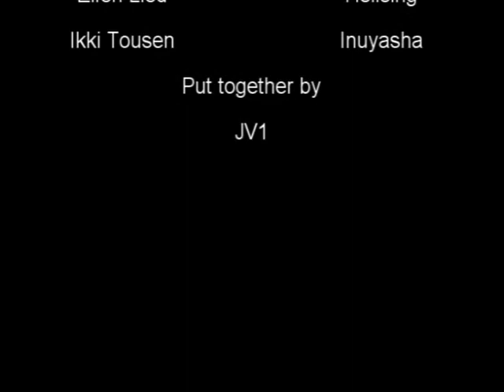Other Side of Anime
My most popular collaboration AMV There is some gore and blood so make sure ur not offended by it before watching